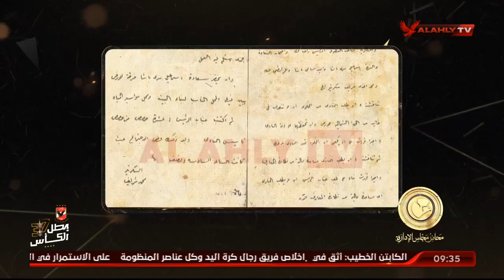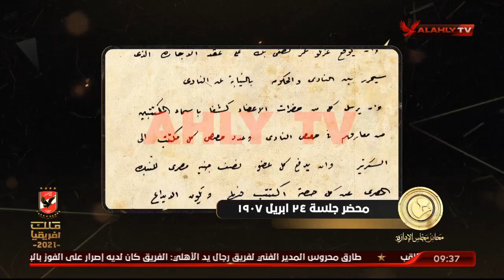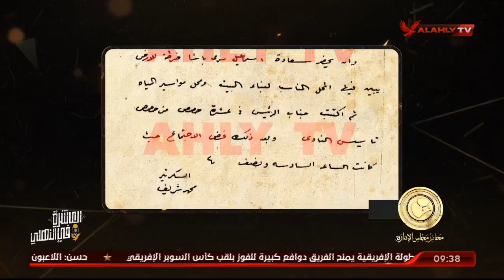سامح الصريطي يستعرض نص محضر جلسة 24 إبريل 1907 للنادي الأهلي | محاضر مجلس الإدارة